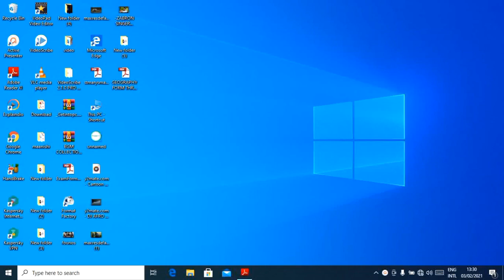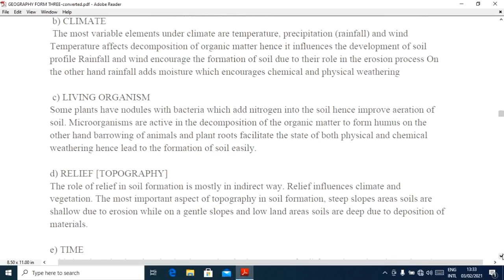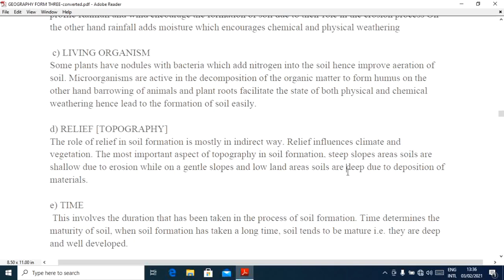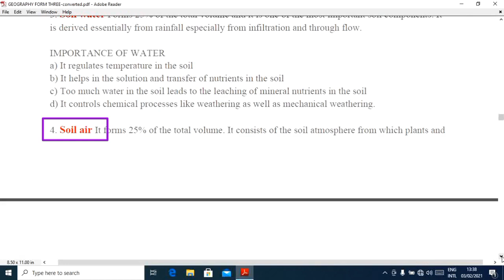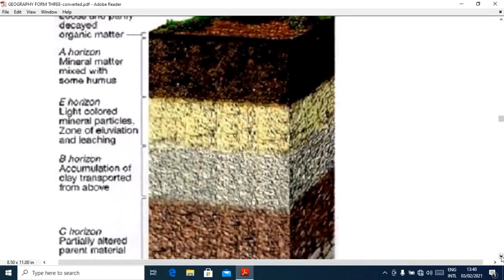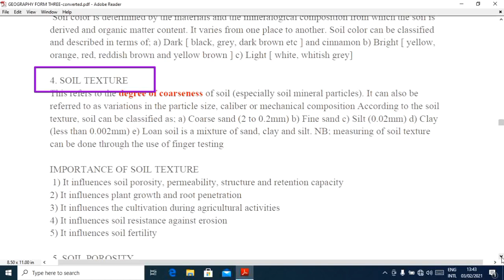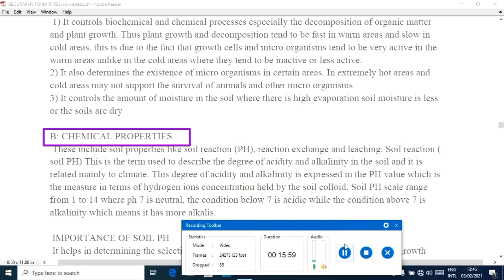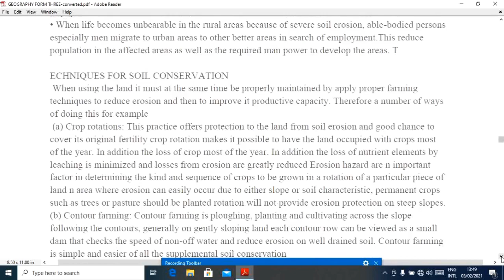Geography form 3-6 : STUDY OF SOIL|Geography form six :soil erosion/pH/formation/propaties/ air/soil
Geography form 3(Three): SOIL ( Geography form six soil ) erosion/pH/formation/propaties/ air/soil